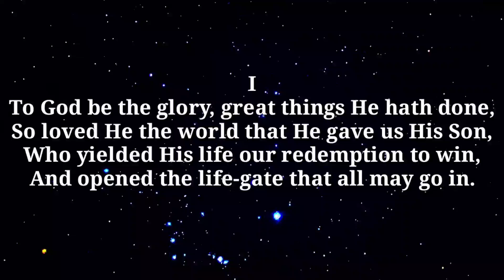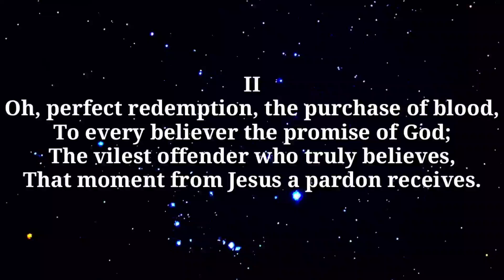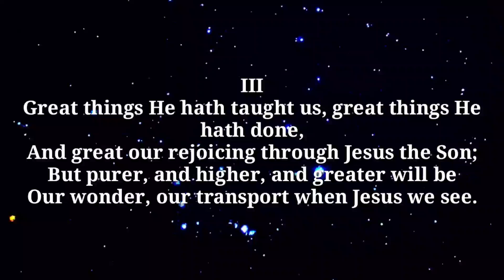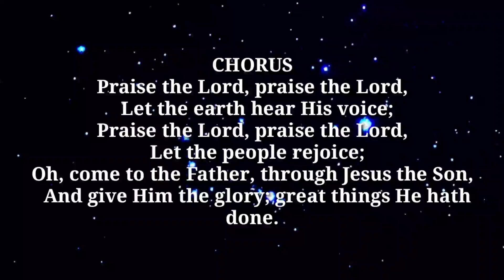To God be the glory minus 1 - lower key